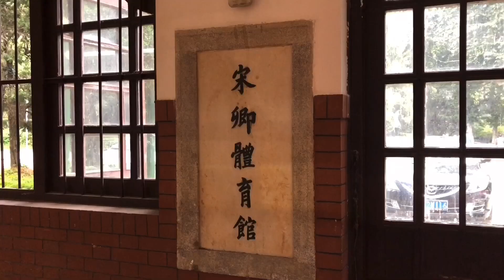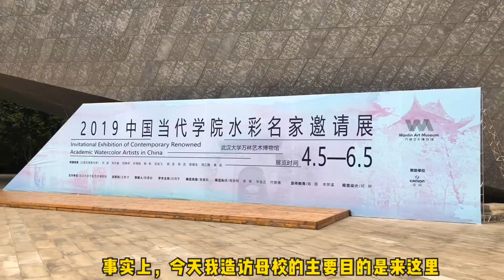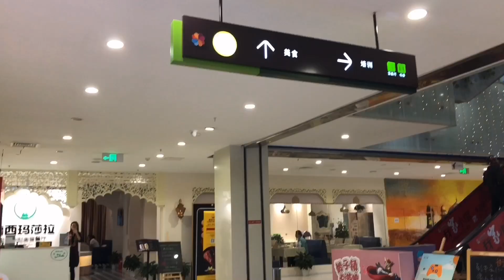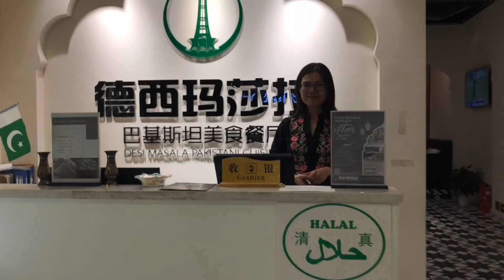A Happy Wuhan Vlog （中文字幕）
Don't worry!  This video was shot on May, 2019 in Wuhan,
A completely healthy Wuhan Vlog.

🐦中文频道：鹿包美鹿鹿